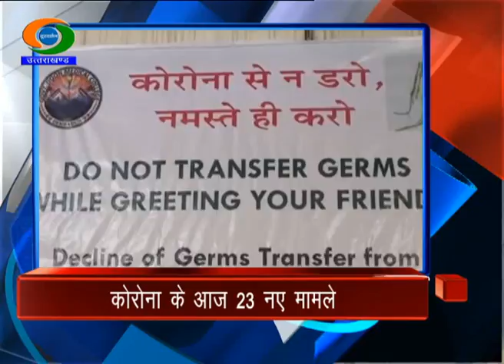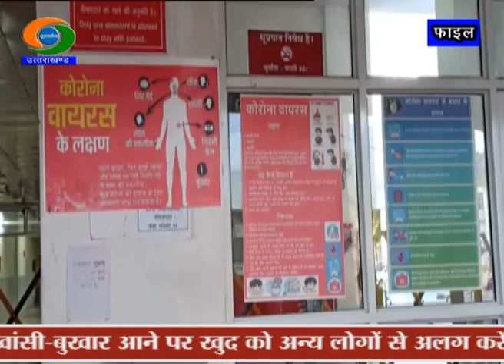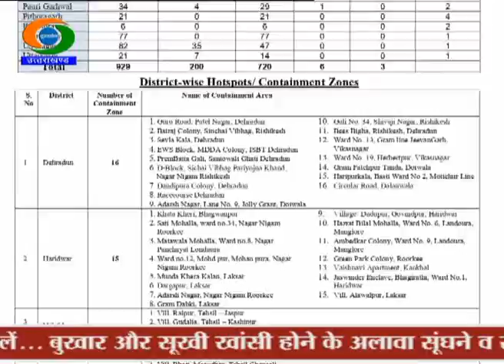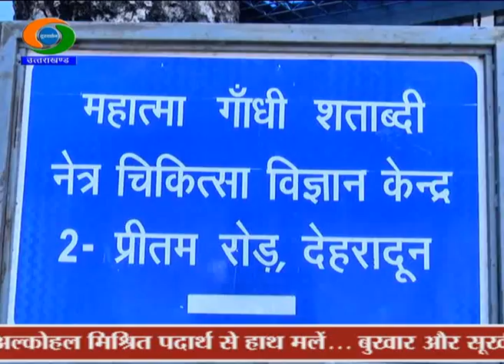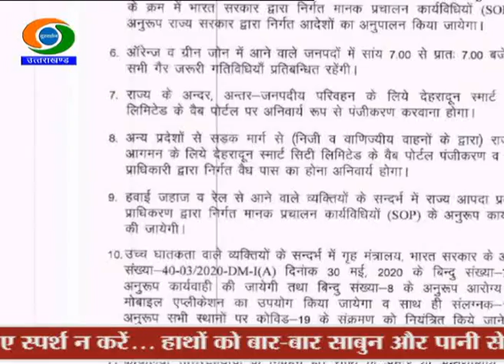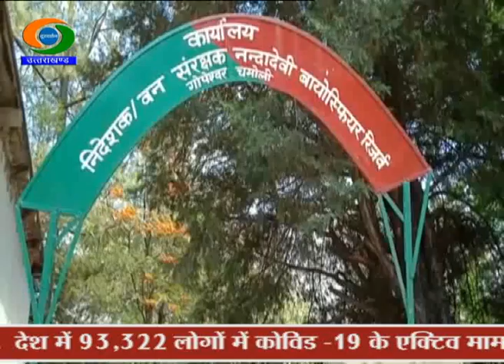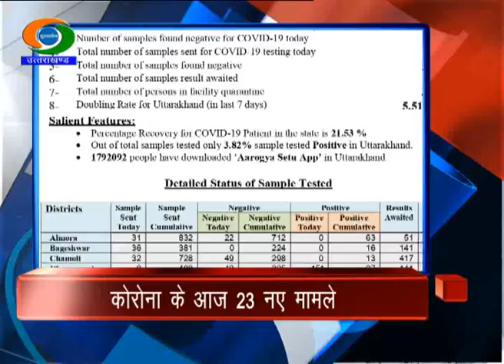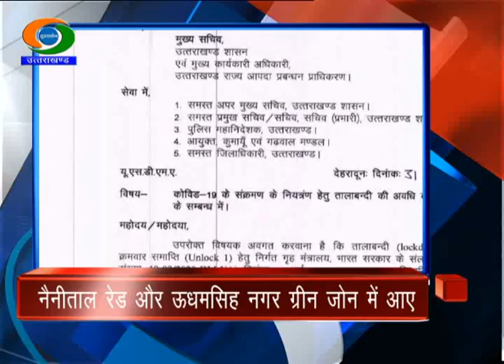DD NEWS UTTARAKHAND BULLETIN 01 JUNE 2020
1-राज्य में आज कोरोना के 23 नये मामले सामने आए... मरीजों की संख्या बढ़कर हुई 929... जांच को गये 730 सैंपल की रिपोर्ट आई नेगेटिव।

2-केंद्रीय मंत्रिमंडल ने एमएसएमई के तहत सूक्ष्म, लघु व मध्यम उद्योगों के निवेश और टर्नओवर को बढ़ाने की दी मंजूरी...14 फसलों पर किसानों को लागत से 50 से 83 फीसदी तक मिलेगी ज्यादा कीमत।

3-बढ़ते संक्रमण के बीच रेड, आॅरेंज और ग्रीन जिलों में हुआ बदलाव... नैनीताल रेड तो ऊधमसिंह नगर ग्रीन जोन में आया... एक कैबिनेट मंत्री के पाॅजीटिव आने के बाद मुख्यमंत्री सहित सभी मंत्री और चिकित्सक हुए होम क्वारंटीन।

4- और ट्रेनें चलाने की सहमति मिलने पर उत्तराखंड से भी 3 ट्रेनों का संचालन हुआ शुरु. देहरादून रेलवे स्टेशन से आज सुबह 5 बजे नई दिल्ली के लिए जन शताब्दी एक्सप्रेस हुई रवाना।